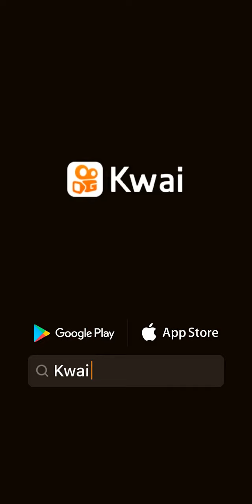Thu Vàng....mùa thu Canada-bà Thu Vlog